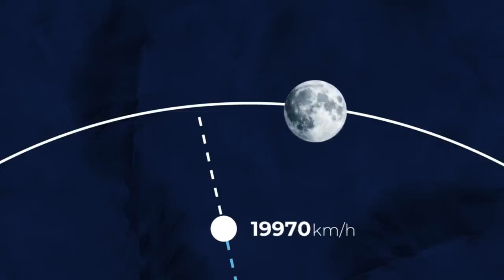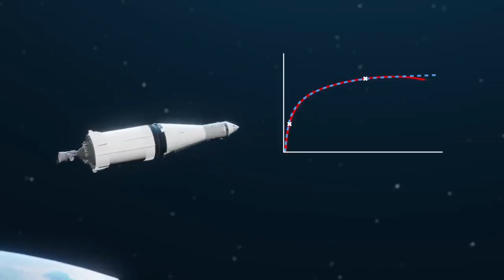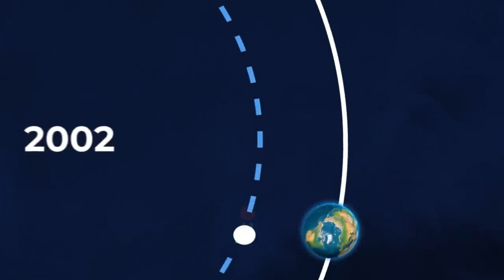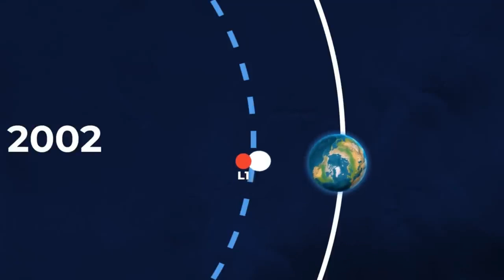The Mysterious 30 Year Journey of Apollo 12 in Telugu7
Let's talk about Apollo 12 and its incredible 30 year journey through space. In September 2002, astronomers discovered what they first thought was an asteroid, but would soon find out it was the  Saturn V  third stage that launched the Apollo 12 astronauts to the Moon. This rocket left Earth in 1969 and returned to Earth 30 years later. But what happened in the meantime? In this video we look at how one tiny error in the Apollo 12 mission sent this rocket stage on a 30 year trip through space!